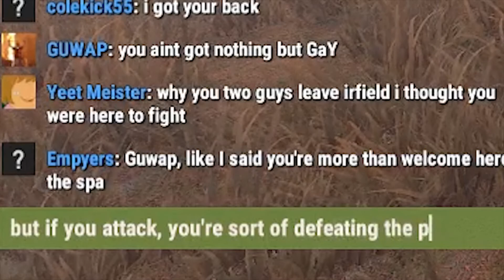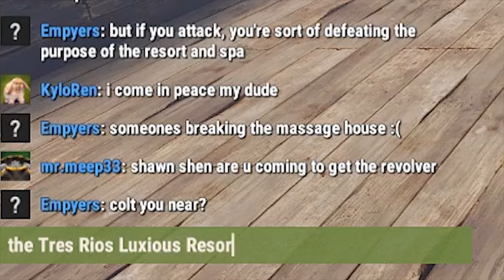Rust - Ep3 - We need food!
Why is our corn so attractive? It must be something in the water.